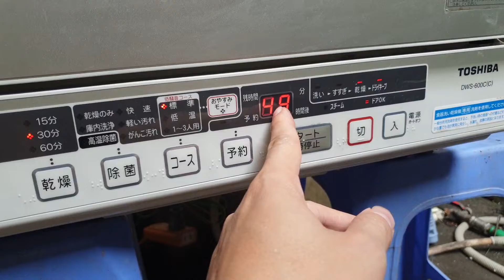0989897559- Chỉ 1.9 triệu đã có máy rửa bát thế mới gấu